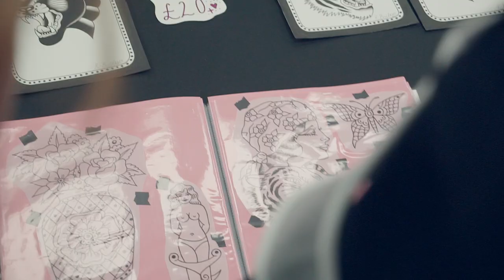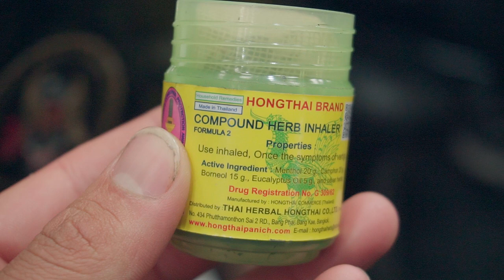WE SNUCK INTO A TATTOO CONVENTION AND GOT A FREE TATTOO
I hope you guys enjoyed this little sneak in video. Let me know what sort of videos you'd like to see in the comments :)